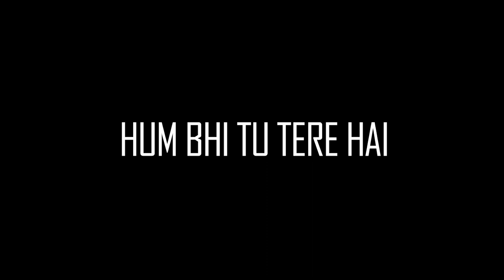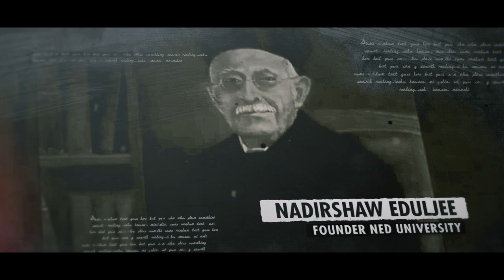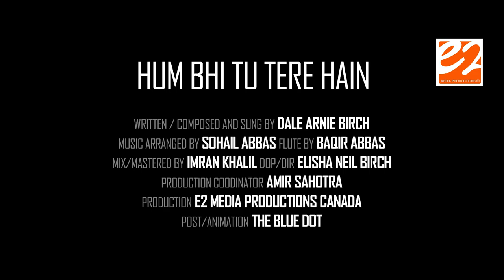HUM BHI TU TERE HAIN - DALE ARNIE BIRCH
“You are free: you are free to go to your temples, free to go to your mosques or to any other place of worship in the state of Pakistan. You may belong to any religion or caste or creed that has nothing to do with the business of the state”  Mohammad Ali Jinnah 11th August 1947

E2 Media Productions Canada presents a national song for Pakistan's Minority Day 2020, in the remembrance of Quaid e Azam's great speech and promise he made to the minorities of Pakistan for their rights on the 11th of August 1947.

WRITTEN / COMPOSED AND SUNG BY DALE ARNIE BIRCH
MUSIC ARRANGED BY SOHAIL ABBAS
FLUTE BY BAQIR ABBAS
MIX/MASTERED BY IMRAN KHALIL
DOP/DIR ELISHA NEIL BIRCH
PRODUCTION COORDINATOR: AMIR SAHOTRA
PRODUCTION: E2 MEDIA PRODUCTIONS CANADA
POST: THE BLUE DOT